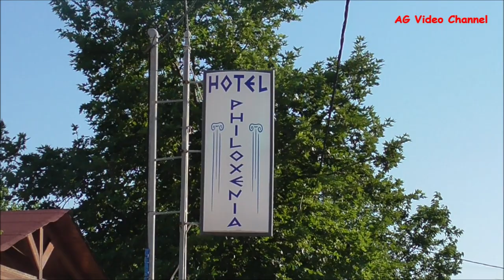Hotelul Philoxenia Skala Prinos, Thassos, Grecia - Vlog de călătorie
Hotelul Philoxenia din Skala Prinos, Thassos, un loc in care m-am intors cu placere pentru a doua oara. Hotelul nu este deloc scump iar serviciile sunt ireprosabbile, scorul hotelului la recenziile de pe diferite site-uri fiind de peste 9.